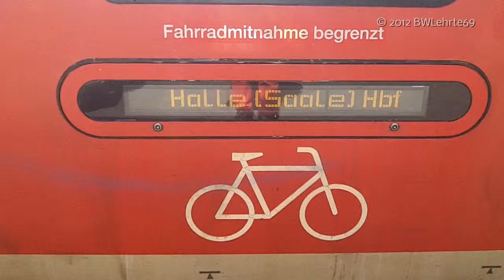RE 3611 am 28.04.WMV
Rigonal Express in Hannover